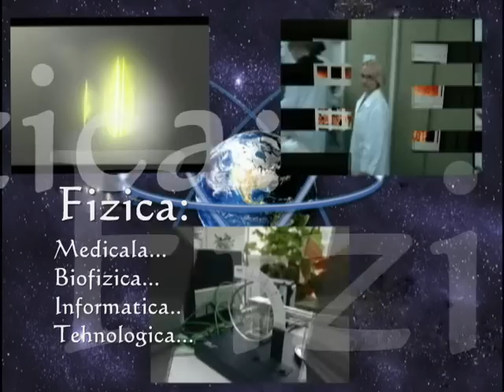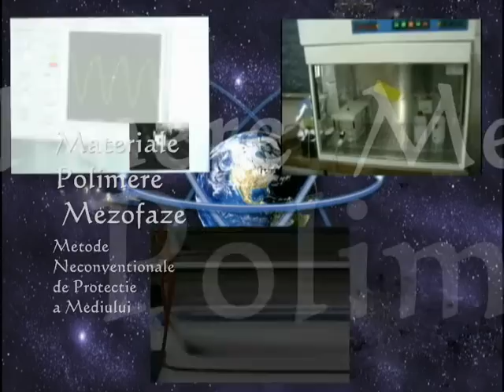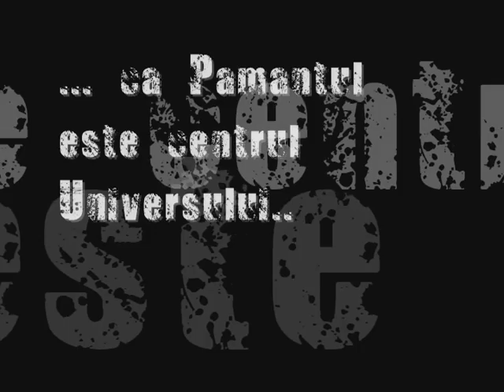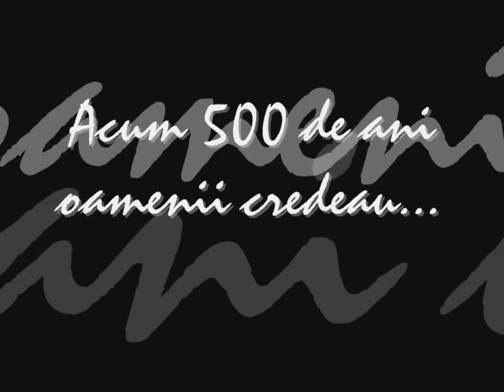Facultatea de Fizica, Universitatea din Bucuresti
prezentarea Facultatii de Fizica facuta de 2 studenti, membri ASF